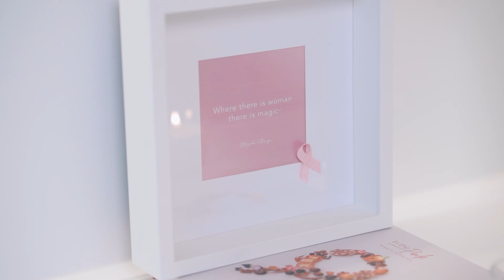Breast Cancer Patient Linda De Sainte Marie's Story - Al Shunnar Plastic Surgery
Linda triumphed over breast cancer with her positivity and courage. She is cancer-free after she was diagnosed three years ago. Here she is sharing her inspiring story.

انتصرت ليندا على سرطان الثدي بفضل ايجابيتها و شجاعتها. شفيت من السرطان بعد أن تم تشخيصها قبل ثلاث سنوات. ها هي تشارك قصتها الملهمة.

Villa 591 Jumeirah Beach Road Dubai, UAE